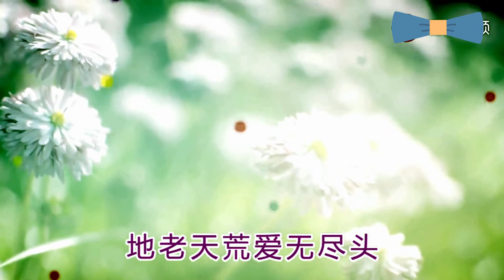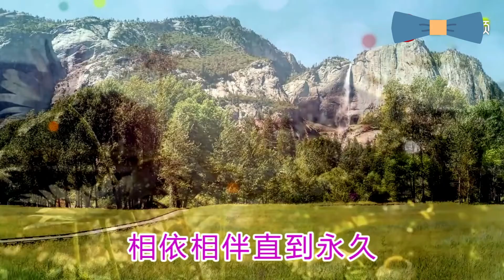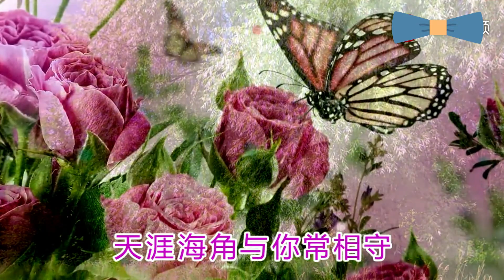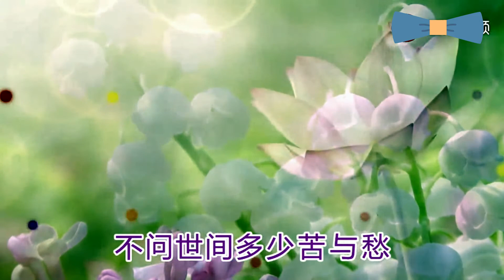歌曲: 向東 -------- 風風雨雨陪你一起走 (MV 版)